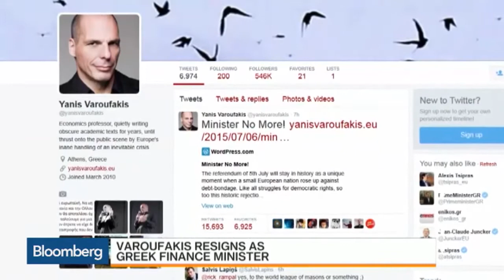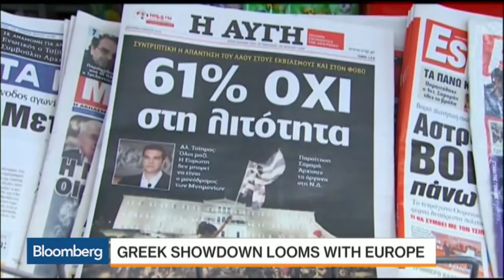Miranda Xafa on Bloomberg TV: Greece faces same choices as before the referendum, July 6, 2015